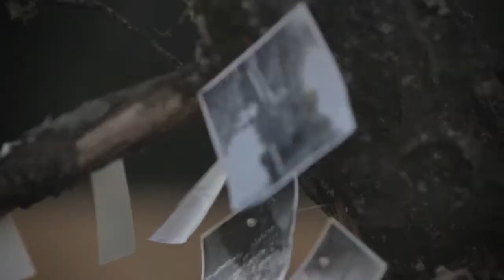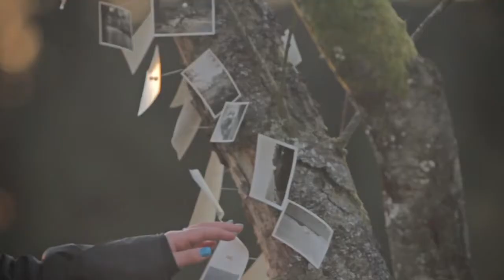Beauty In Her Own Backyard - Tony Gwynne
10% of album profits will be donated to The Stroke Association, Thank you to everyone who has bought a copy so far!